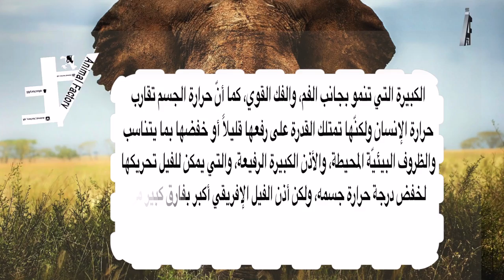الفيل Elephant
For Advertising about your Animals in Our YouTube Channel:
Please Contact
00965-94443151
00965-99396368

الرجاء التواصل
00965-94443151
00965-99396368